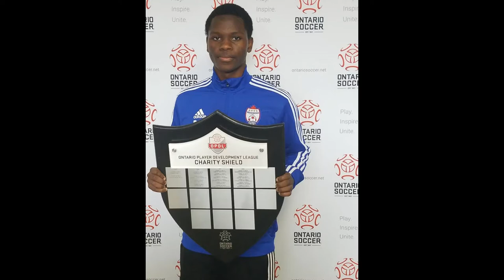Jaylen Johnson Soccer highlights (#18, #9)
Hello my name is Jaylen Johnson, I uploaded this soccer video to showcase my skills and ability on the pitch.